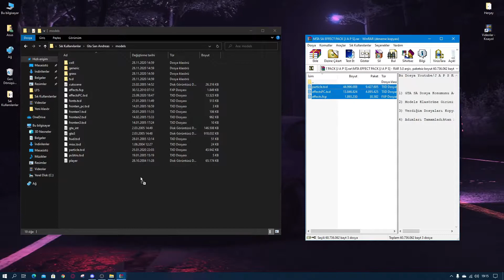GTA SA REALİSTİC EFFECT PACK [MTA SA UYUMLU] w/@ MTA Hane Gaming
Umarım Videom Hoşunuza Gitmiştir Keyifli İzlemeler !

 Etiketler;